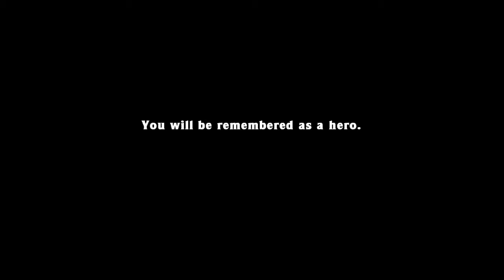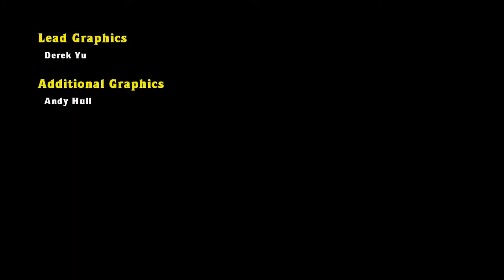Spelunky RETURNS Ep.7-BEATING OLMEC!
WE FINALLY BEAT OLMEC!